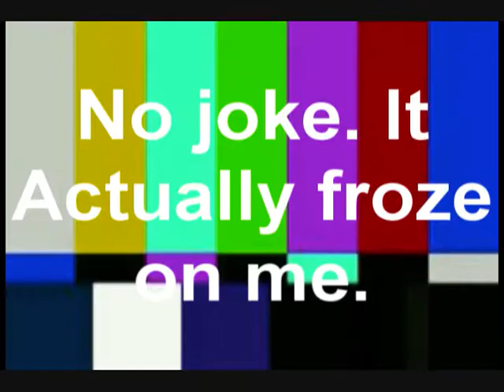YTP - Gakop's Inquitic Slash